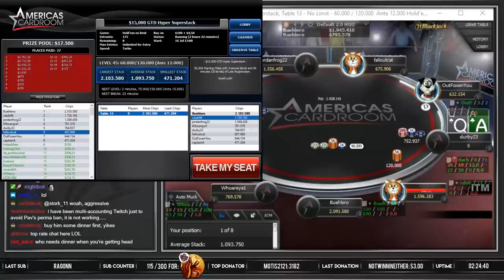$109 HYPER SUNDAY FINAL TABLE - $3700 for 1st!